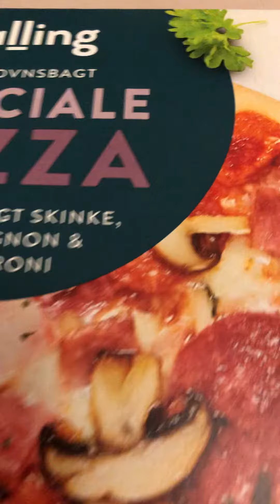My favorite 🤩 pizza 🍕-speciale!!!!!